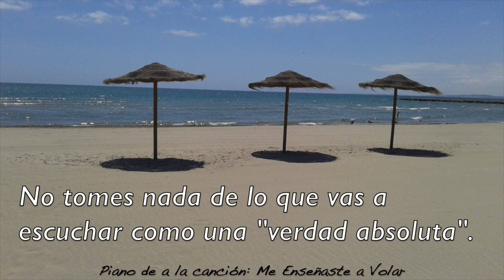Ya Eres Todo Lo Que Deseas